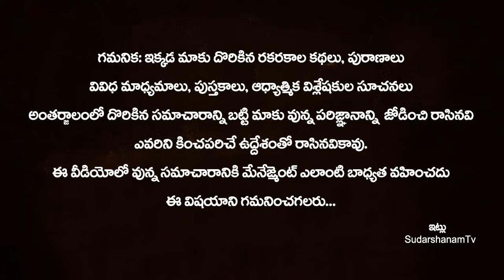వినాయక చవితి తర్వాత ఎన్ని రోజులకు వినాయకుని నిమర్జనం చేస్తే మహా అదృష్ట ఫలితం..! Ganapathi Nimajjanam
వినాయక చవితి తర్వాత ఎన్ని రోజులకు వినాయకుని నిమర్జనం చేస్తే మహా అదృష్ట ఫలితం..! Ganapathi Nimajjanam | Vinayaka Chavithi Pooja | SudarshanamTv